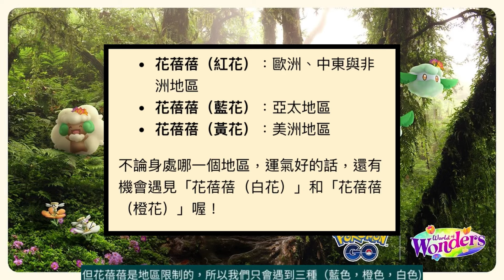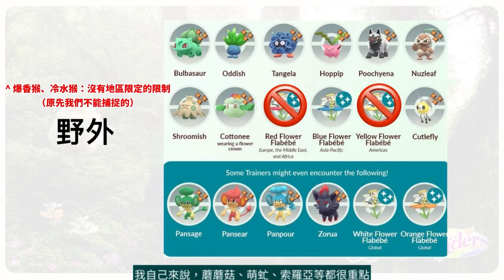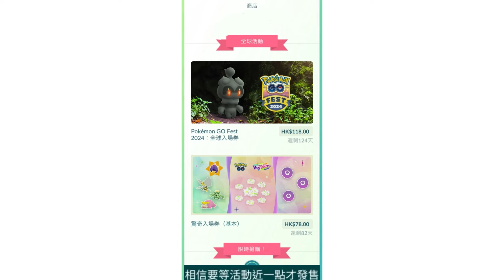薩戮德不是免費‼️付費調查太貴😱新色違花蓓蓓+花飾木棉球！爆香猴&冷水猴✨全球限時出現！比長期調查更加貴～密林流氓特殊調查！嫩綠驚奇活動內容｜Pokémon Go 2024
Pokémon Go嫩綠驚奇活動內容，薩戮德不是免費而需要買付費調查，但實在太貴？密林流氓的特殊調查比長期調查更加貴？新色違包括有花蓓蓓，以及新裝扮的花飾木棉球和風妖精。另外活動期間，爆香猴和冷水猴是全球限時出現！

特殊調查「密林流氓」回歸！只要$7.99美金就能在「嫩綠驚奇」活動期間取得限定特殊調查「密林流氓」。特殊調查入場券即將開放購買。只要有入場券，就可以獲得在台灣時間2024年3月21日（星期四）10:00～2024年3月25日（星期一）20:00遇見「薩戮德」的機會。

持有入場券的訓練家，將在「嫩綠驚奇」活動期間開啟此特殊調查。記得要在台灣時間2024年3月21日（星期四）10:00～2024年3月25日（星期一）20:00期間啟動Pokémon GO才能收到特殊調查喔。在收到特殊調查後，即可在任何時間完成。只要完成本次特殊調查，訓練家即可獲得與惡猿寶可夢「薩戮德」相遇的機會！

嫩綠驚奇
3月21日（四）10:00～3月25日（一）20:00

新裝扮：花飾木棉球&風妖精

新色違：花蓓蓓

收藏家挑戰（獎勵：花飾木棉球、星星沙子、XP）

密林流氓 特殊調查（$7.99美金）

購票者的領取時間：3月21日10:00～3月25日20:00（沒有完成時限）

獎勵：
薩戮德、2張綠券、6個銀色凰梨果、5個神奇糖果、1個薰香、惡和草屬性寶可夢

支持、鼓勵我💪💪!

Youtube頻道（軒哥HK）時間表：
●頻道主要系列有「Pokemon Go資訊片/日常」「軒哥直播台」…